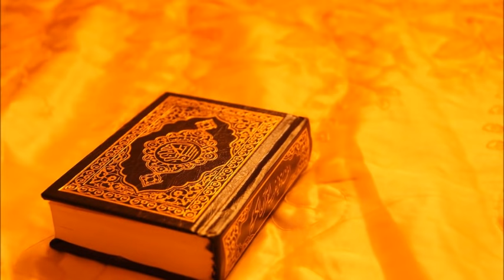[Download MP3 Quran] - 055 Ar-Rahman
Sharing beautiful rectionation quran by Ahmad Al-Shalabi